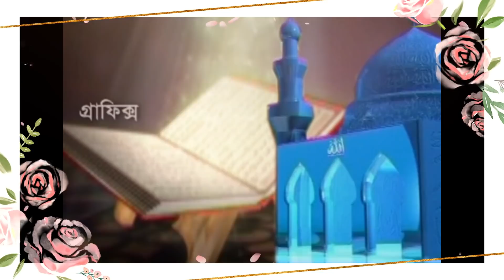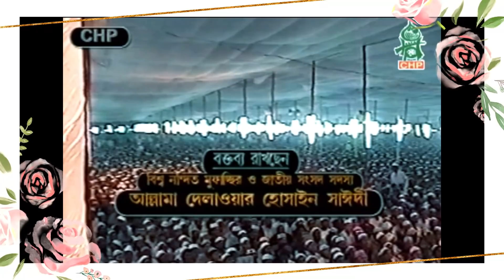স্বামীস্ত্রীর অধিকার । আল্লামা দেলাওয়ার হোসাইন সাঈদী । Samistrir Odhikar । Sayedee। Bangla Waz । CHP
বিশ্ব বরেণ্য মুফাচ্ছির আল্লামা দেলাওয়ার হোসাইন সাঈদী চট্রগ্রাম তাফসীরুল কোরআন মাহফিলে মা-বোনদের উদ্দেশ্য যে মূল্যবান বক্তব্য রাখেন সেই বক্তব্যের নির্বাচিত অংশ দিয়ে " স্বামীস্ত্রীর অধিকার " বিষয়ক আলোচনা আপনাদের সামনে উপস্থাপন করা হলো। আল্লামা সাঈদীর নতুন নতুন তাফসীর, ওয়াজ মাহফিল, বিষয়ভিত্তিক আলোচনা, সীরাত মাহফিল ও অন্যান্য আলোচনা পেতে আমাদের চ্যানেলটি সাবস্ক্রাইভ করে রাখুন।
Samistrir Odhikar ,this is a very important lecture of Allama Delwar Hossain Sayedee . Allama Sayedee is a renowned & very popular Islamic speaker & thinker among the Bangla language speaking people in the world. You can find best Islamic Tafsirul Quran Mahfil of Allama Sayedee, lecture of Sayedee, Sayedee Waz, best Bangla Tafsir, best Sayedee Bishoyvittik Alochona, Sayedee Siratmahfil, Sayedee Bangla Waz, Sayedee Tafsir Mahfil Chittagong in this channel.
* স্বামীস্ত্রীর অধিকার
* আলোচনায়ঃ আল্লামা দেলাওয়ার হোসাইন সাঈদী
* শব্দ ধারণঃ মাহসিন সাউন্ড সিস্টেমস
* প্রযোজনায়ঃ সিএইচপি (TM)
* পরিবেশনায়ঃ স্পন্দন অডিও ভিজ্যুয়াল সেন্টার
* Samistrir Odhikar
* Speaker: Allama Delwar Hossain Sayedee
* Sound Recording: Mahsin Sound Systems
* Label: CHP ( TM)

আলোচনা ও ওয়াজগুলো স্পন্দনের কপিরাইটভুক্ত।ট্রেডমার্ক সি এইচ পি। কোন ব্যক্তি বা প্রতিষ্ঠান কর্তৃক এই আলোচনা বা ওয়াজগুলোর বক্তব্য এডিট করা বা অন্য কোথাও ব্যবহার কপি পেস্ট করা সম্পূর্ণরুপে নিষেধ।